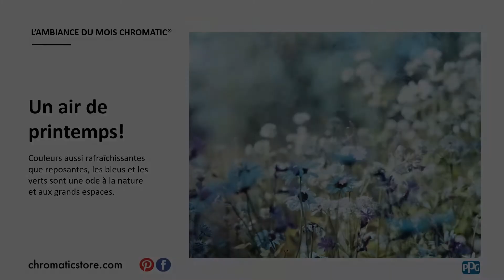CHROMATIC-INSPIRATIONS COULEURS PRINTANIERES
Une vague de vert et de bleu déferle dans notre déco ! Un duo frais et printanier qui se marie parfaitement aux matières naturelles telles que le bois ou l’osier.